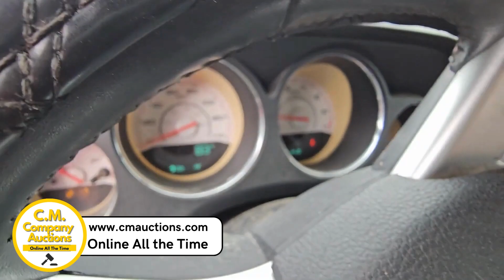2013 Dodge Challenger